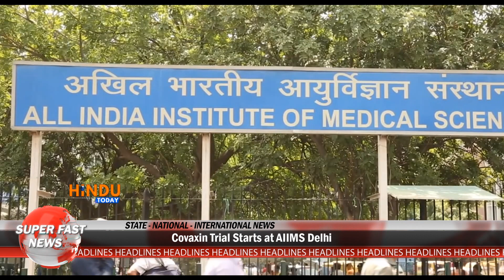Hindu Today SuperFast News 19.07.2020